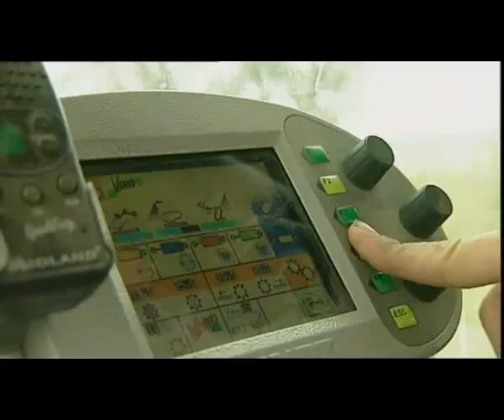Ein Feld für Macher: Die Agrargenossenschaft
Eine Agrargenossenschaft in Sachsen-Anhalt hat sich breit aufgestellt: von der Milch und Eierproduktion über den Zuckerrübenanbau bis zur großen Biogasanlage.